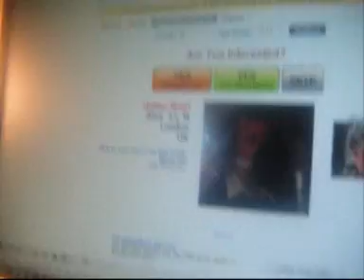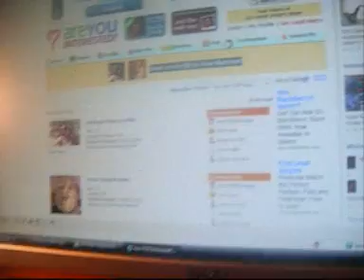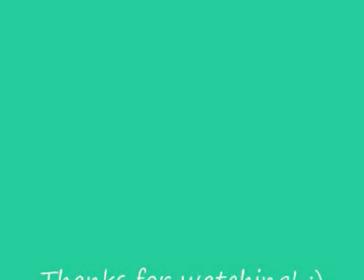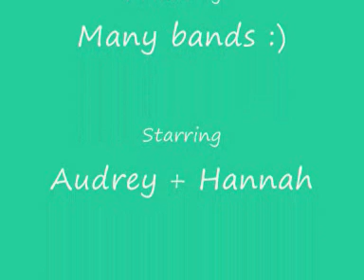Last Wales Video!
it's our last wales video! *sob*
Sorry for the length btw, guys xD

Well, there won't be many Handrey films for a while, so savour it while you still can :L

Featuring music from The Smiths, Warren Zevon, Priestess and Vampire Weekend.

A Handrey film. :)